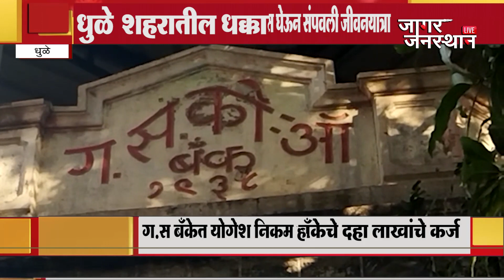ग स बँकेतील कर्मचाऱ्याने बँकेतच गळफास घेऊन संपवली जीवनयात्रा